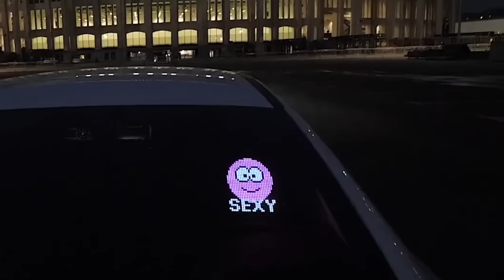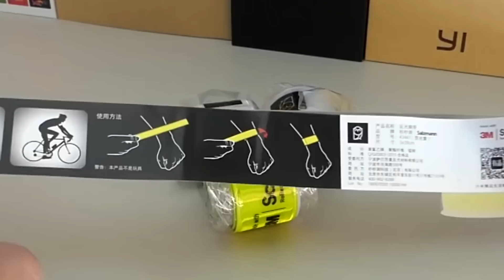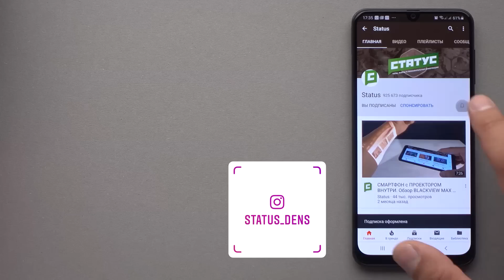40 вещей с Aliexpress, от которых ты офигеешь / Безумные вещи с Алиэкспресс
Крутые колонки SVEN MS-2070

Всем привет, Друзья. Это 40 по настоящему крутых вещей, от которых ты офигеешь! Это мега подборка вещей с AliExpress, это 40 самых полезных вещей с алиэкспресс, которые заставят тебя удивиться.

Условия конкурса на Samsung Galaxy S10E:
Также один приз получит тот кто сделает репост этой записи ВК